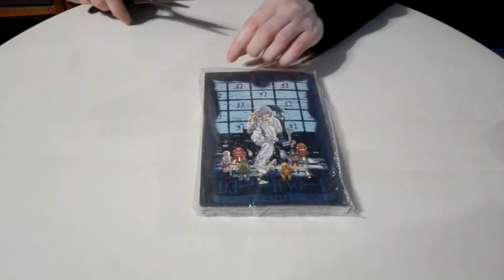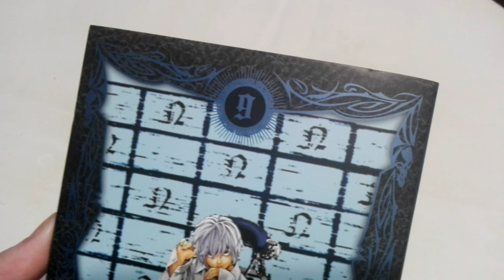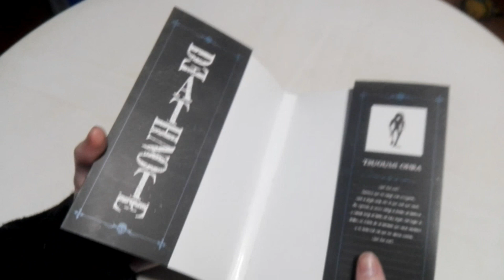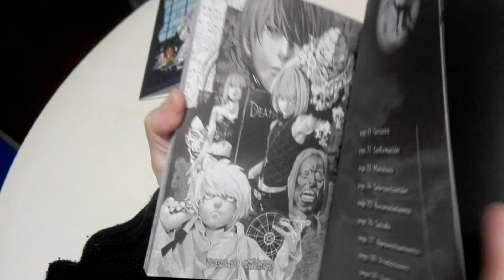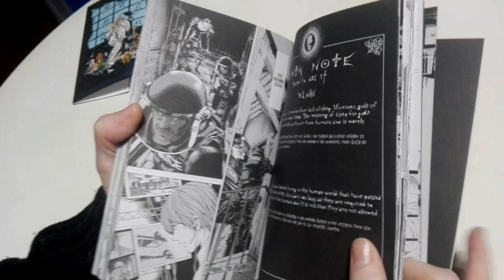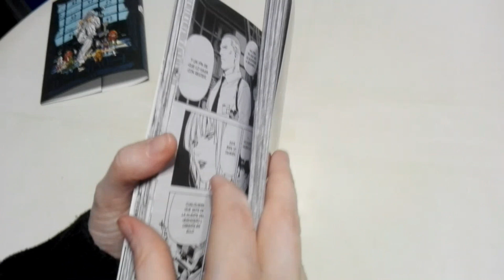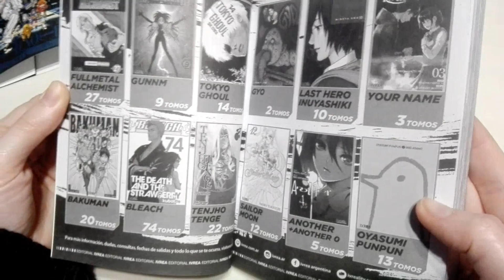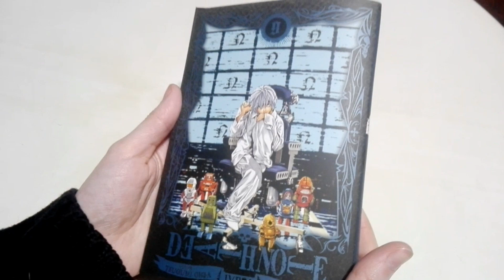Unboxing Death Note N°9 de Editorial Ivrea con